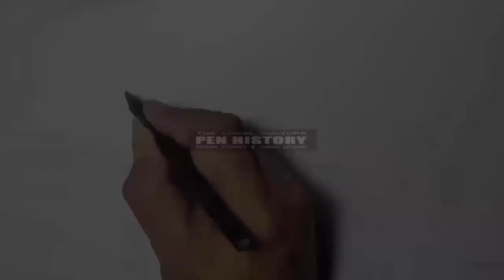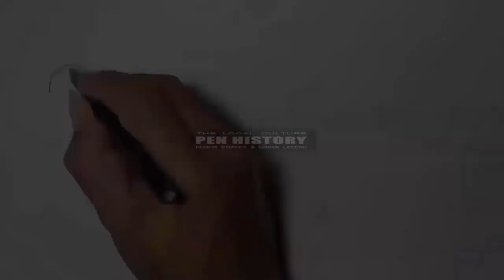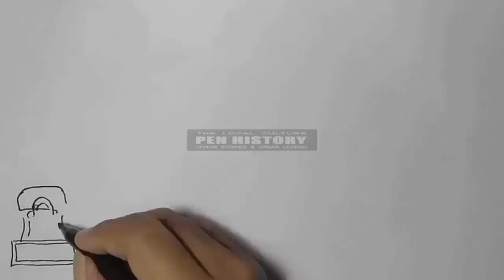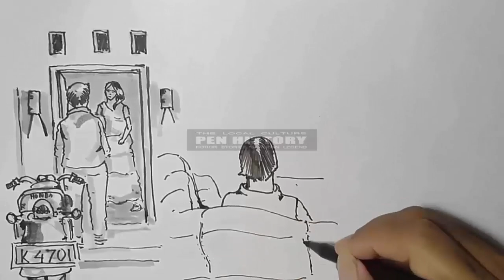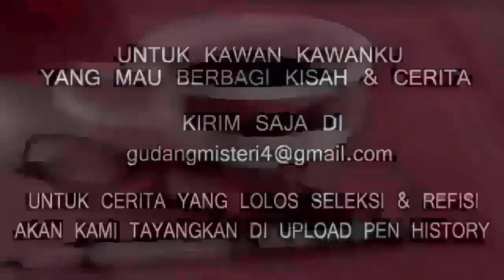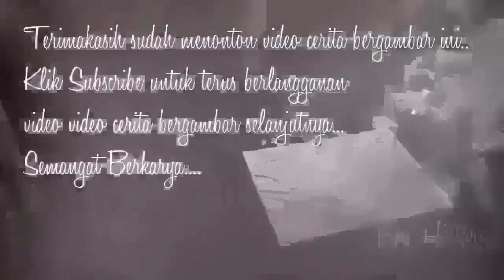PELET JANDA SEBELAH - JANDA GENIT - Cerita Gambar - Cerita Bergambar